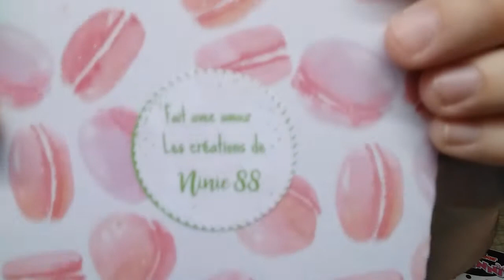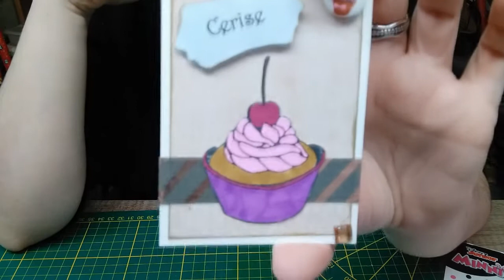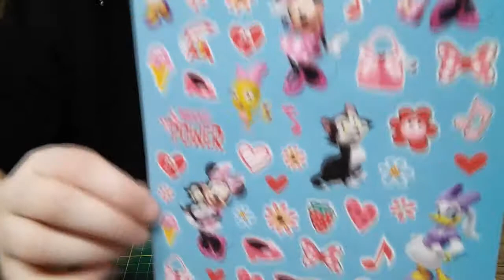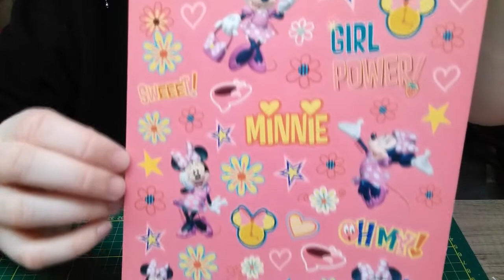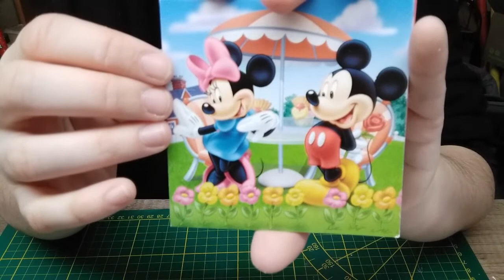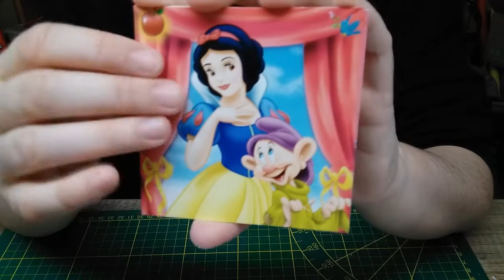ouverture de courrier merci viriginie #12